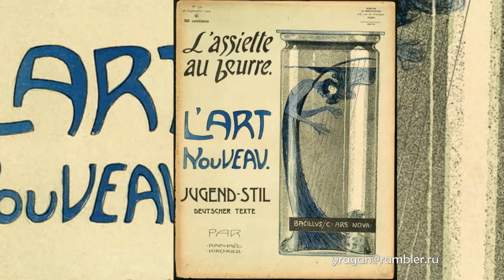Рафаэль Кирхнер Raphael Kirchner биография работы